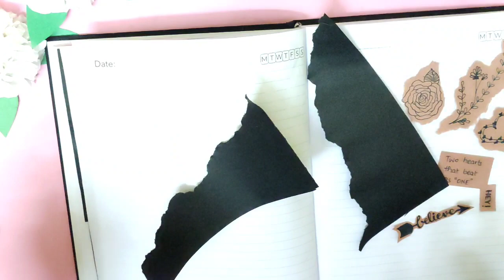My Personal Diary 2022 Part-7 | Bullet Journal | Diary Decoration | Diary Writing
Bullet Journal part-7 | My Art Journal | Diary Decoration Ideas | Diary Writing | DIY with Minnie

Happy Crafting!!